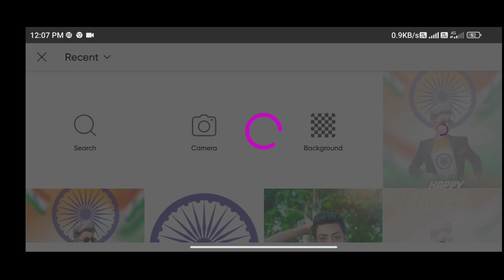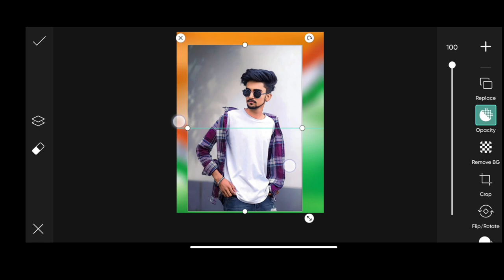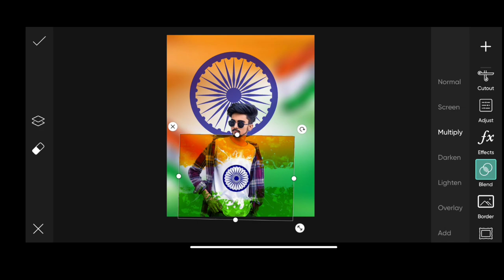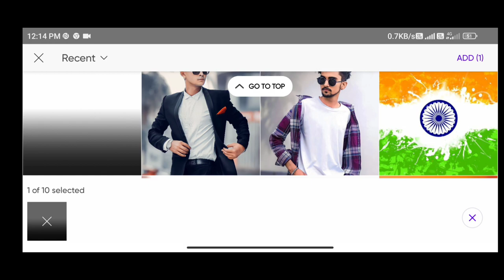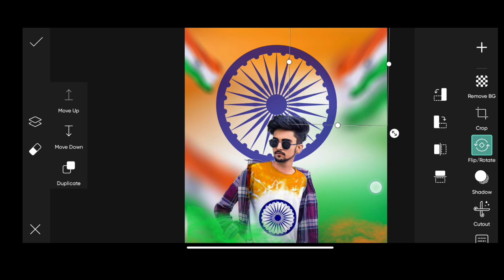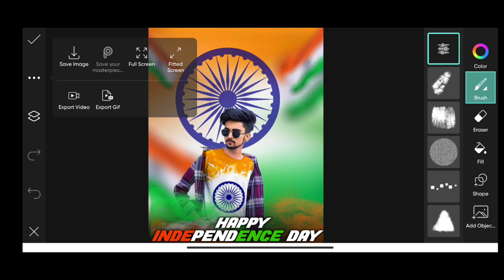Happy Independence Day Photo Editing 2023 | 15 August Photo Editing | Tiranga Jhanda Photo Editing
About This Video 👇👇

happy Independence Day Photo Editing | 15 August Photo Editing 2023 | 15 August Photo Editing Kaise Karen | Tiranga Jhanda Photo Editing 2023 | photo editing apps | photo editing Kasia Karen | photo editing picsart

15 august photo editing
15 august photo editing 2023
15 august photo pose
15 august photo pose girl
15 august photo editing picsart
15 august photo editing 2022
15 august photo pose boy
15 august photo editing photoshop
15 august photo ka
15 august photo editing snapseed
15 august photo editing 2023
15 august photo editing picsart
15 august photo editing 2022
15 august photo editing photoshop
15 august photo editing snapseed
15 august photo editing pose
15 august photo editing kaise kare
15 august photo editing taukeer editz
15 august photo editing
15 august photo editing new
15 august photo editing picsart
15 august photo editing photoshop
15 august photo editing pose
15 august par photo editing
independence day photo editing
15 august photo editing 2023
happy independence day photo editing 2023,independence day photo editing picsart
15 august photo editing new
15 august photo editing picsart
picsart 15 august photo editing 2023
15 august photo editing new 2023
15 august photo editing photo editing
15 august independence day photo editing
15 august photo editing
15 august photo editing picsart
15 august photo editing 2023
15 august photo editing new
15 august photo editing 2021
15 august photo editing snapseed
photo editing
15 august photo editing new 2023
15 august photo editing background
picsart 15 august photo editing 2023,independence day photo editing picsart
15 august editing
picsart 15 august photo editing
15 august special photo editing
photo editing
15 august photo editing
indian flag photo editing
26 january photo editing
tiranga photo editing
tirange vala photo editing
tiranga photo editing kaise kare
tirange ke sath photo editing
15 august photo editing 2021
15 august photo editing picsart
15 august photo editing snapseed
umbrella tiranga colour background photo editing
15 august photo editing
15 august photo editing picsart
15 august photo editing new
15 august photo editing snapseed
photo editing,15 august photo editing 2023
15 august photo editing 2022
picsart editing
independence day photo editing picsart
15 august photo editing 2021
15 august photo editing photoshop
15 august photo editing picsart 2021